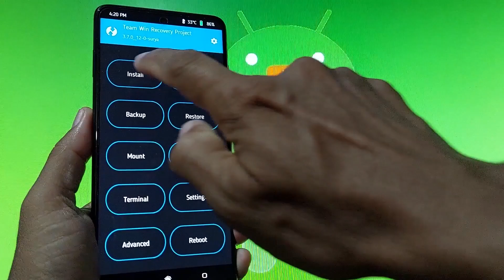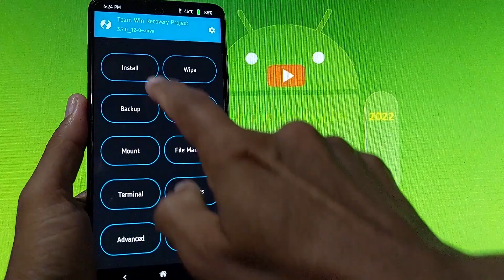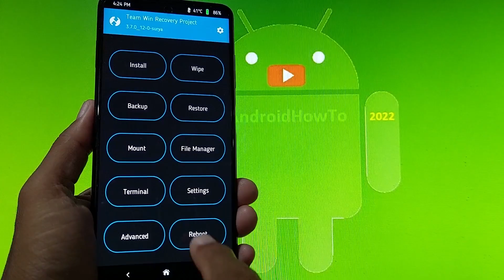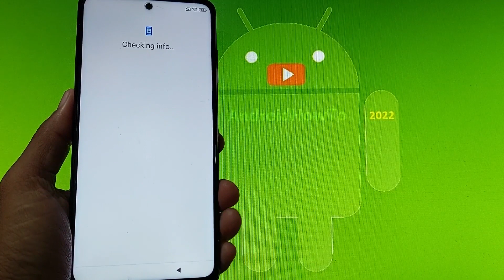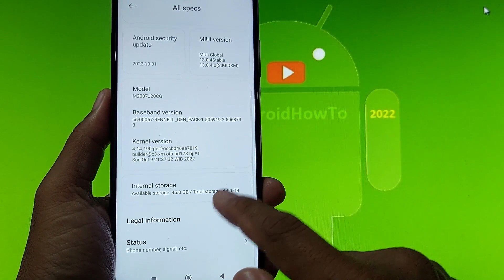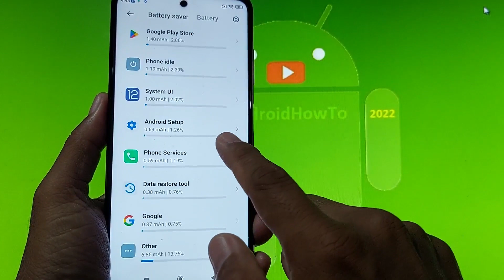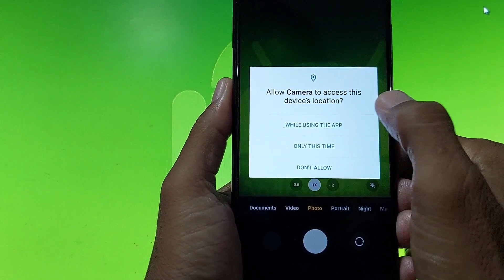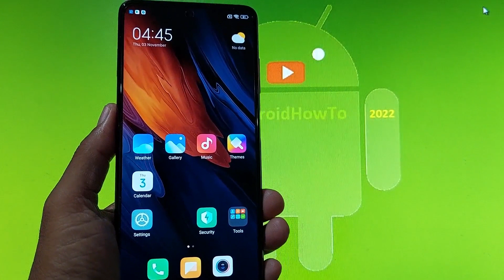MIUI 13.0.4ID DEODEX/ODEX MOD for Poco X3 Android 12 Update: 20221102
MIUI 13.0.4ID DEODEX/ODEX MOD for Poco X3 Android 12 Update: 20221102. Maintained by Promeo. Features: MiuiLauncher V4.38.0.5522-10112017 instead of PocoLauncher (updated 18.10.22), Uninstalled unnecessary, applications, Unlocked item - refresh rate 90Hz, Increased the number of toggles in the expanded panel to 5 instead of 4 (old version), Reduced the thickness of the brightness slider.  Read full features DEODEX and ODEX. Use at your own risk, I'm not responsible for bricking your device.